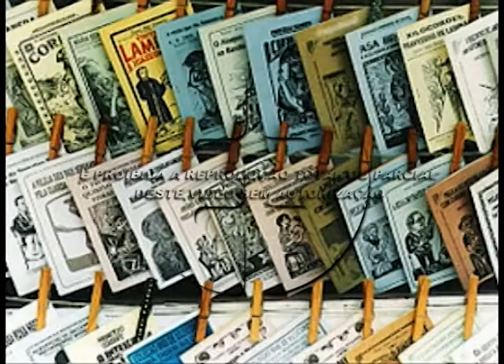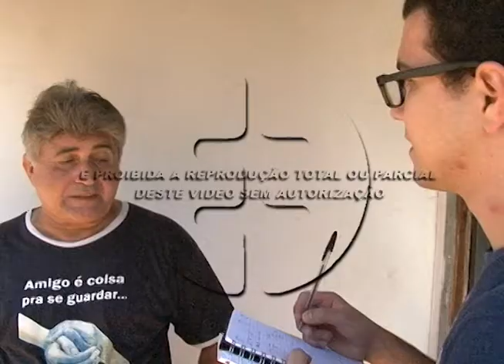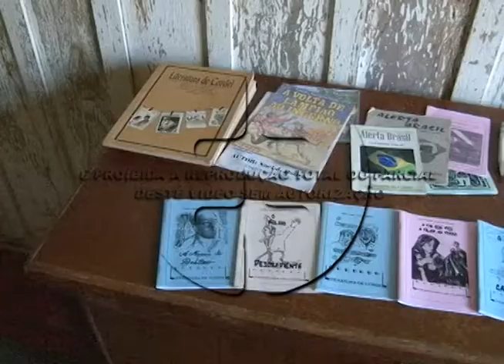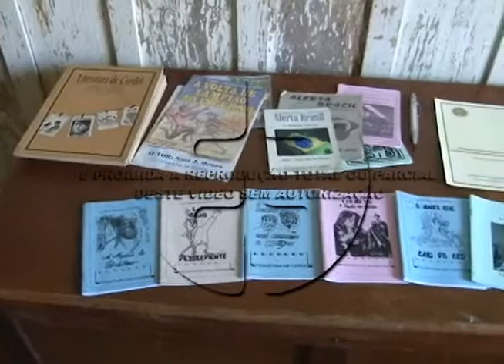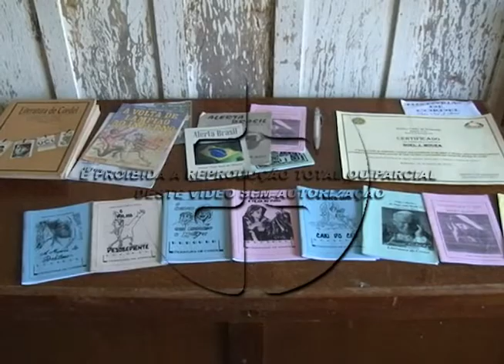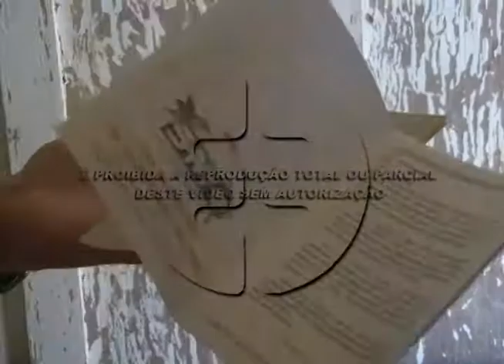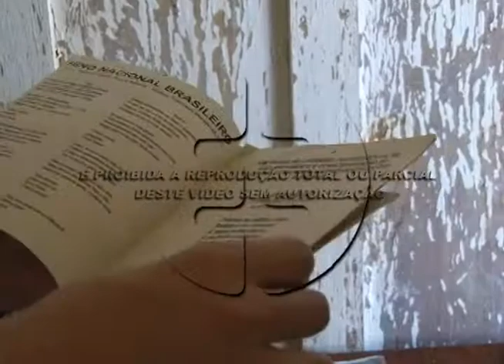Escritor de cordéis cria obra para eleições 2014 02 10 2014